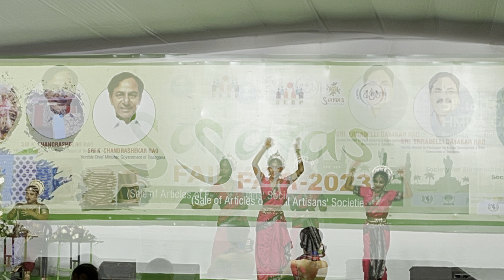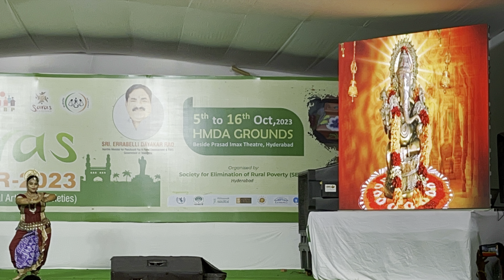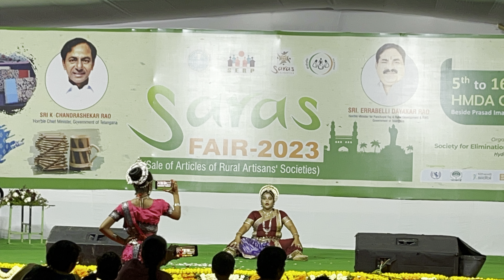Bollywood fusion through Odissi - Dr Sudipta Panda